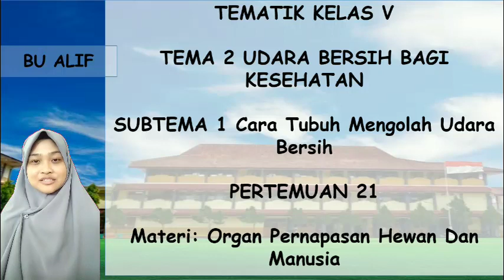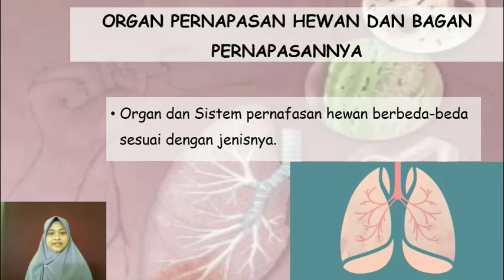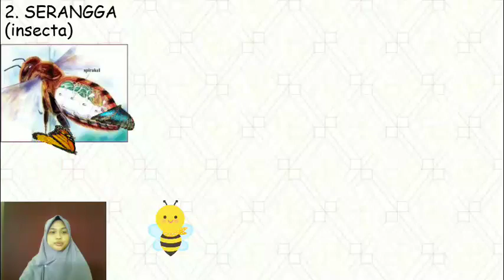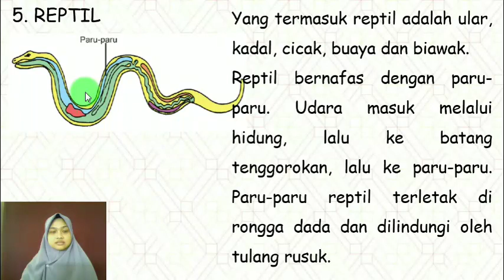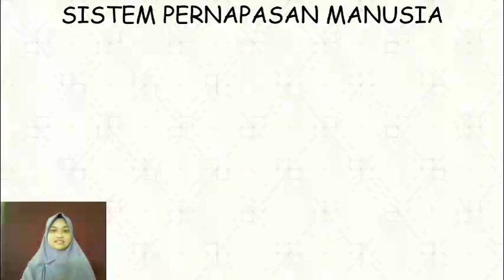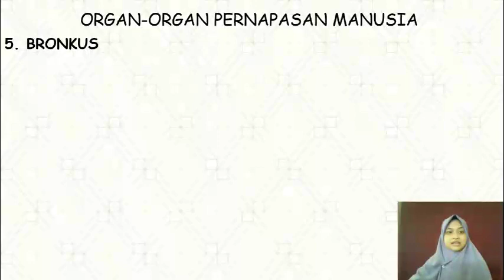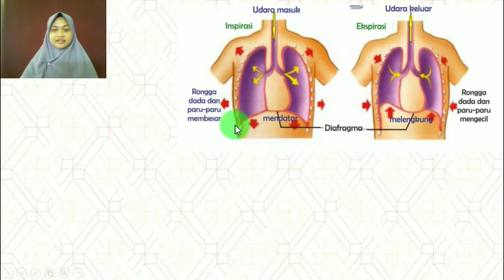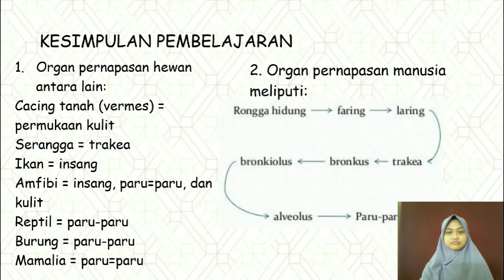Tematik | Kelas V | Semester 1 | Pertemuan 21 | Organ Pernapasan Hewan dan Manusia